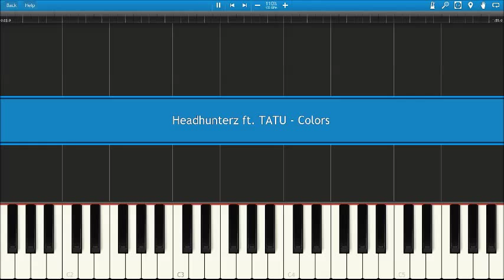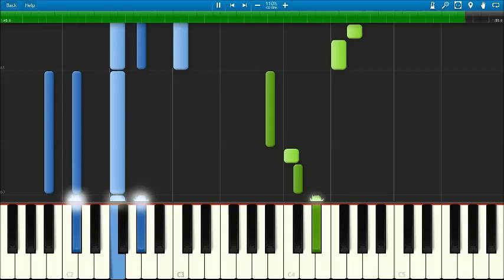Headhunterz ft. TATU - Colors (played with Synthesia)